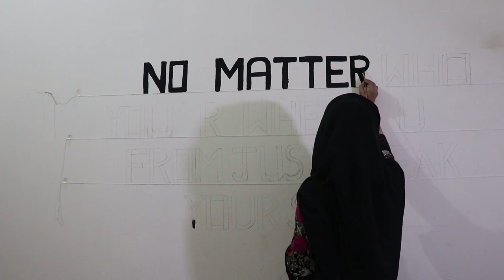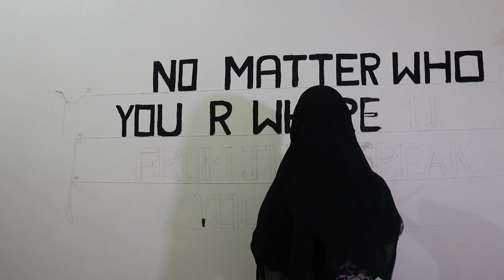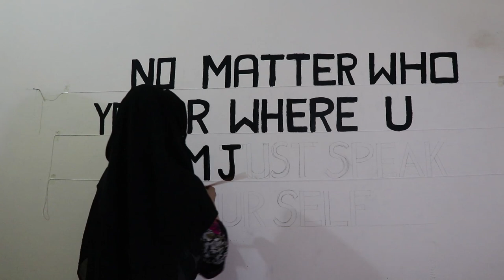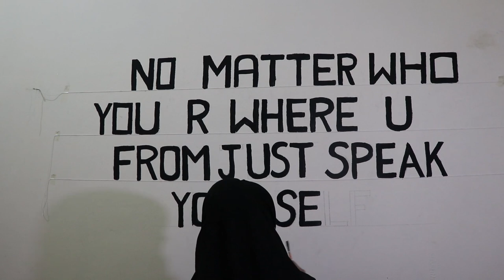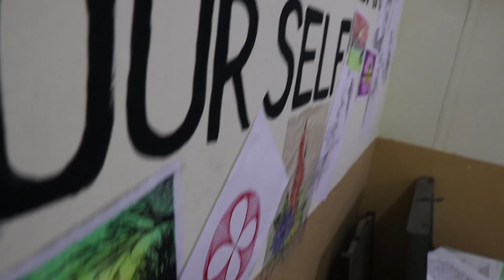Wall decor ideas with drawing | Tuba Arts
Hello beautiful people! I am Tuba Rehman, a young artist. I have started to showcase my work online and this video also part of this series.

Here I have made another video on Wall decor ideas with drawing . It is  an easy and step by step guide and wall decor ideas especially for beginners to learn how to Wall decor  with drawing . This art work is purely of mine..

I hope you will like this video, and if you really do, please appreciated by subscribing, liking, commenting and sharing this video to reach out more and more people like you.

I would be very humble for any suggestion / advice. I am waiting in comments how did you react to my this video.

Social Links |